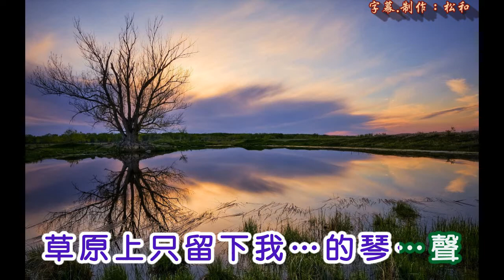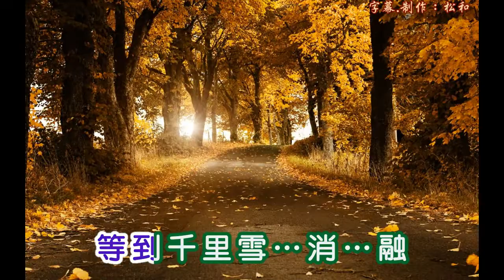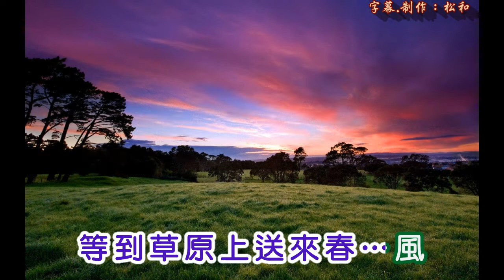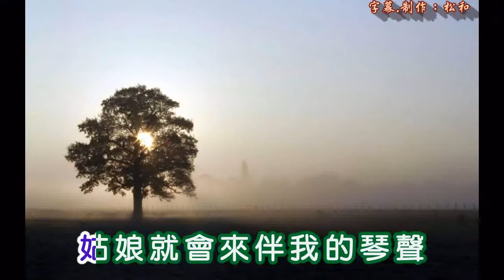康喬 ~ 草原之夜